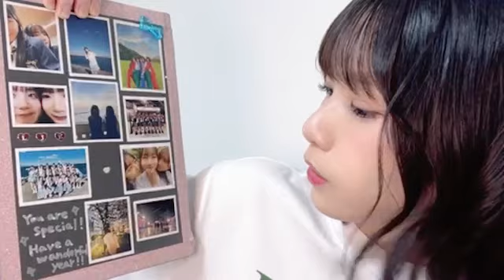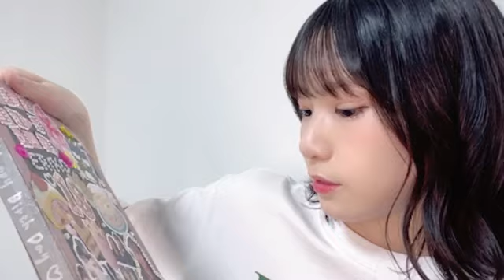2024/07/24 AKB48 橋本恵理子 SHOWROOM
2024年07月24日21時16分20秒 橋本 恵理子（AKB48）